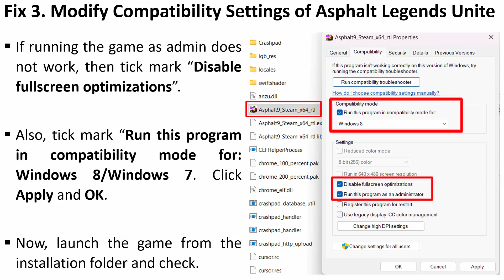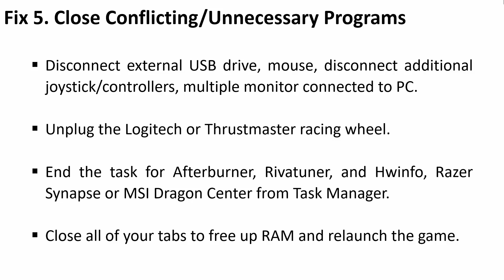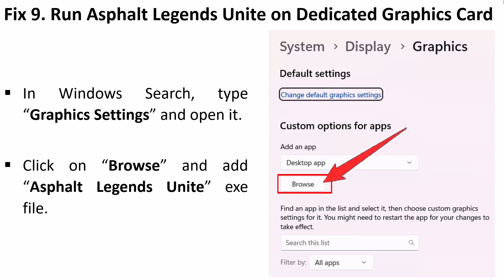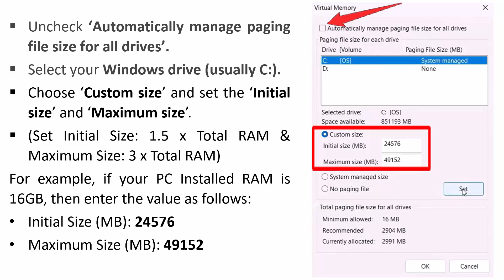How To Fix Asphalt Legends Unite Crashing on PC | Fix Asphalt Legends Unite Crashes At Startup on PC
In This Video Guide, You Will Learn How To Fix Asphalt Legends Unite Crashing on PC (2024) | Fix Asphalt Legends Unite Crashes at Startup on PC.
How To Fix Asphalt Legends Unite Freezing on PC.

Asphalt Legends Unite Freezes? - Here How To Fix,
Asphalt Legends Unite Constant Crashing -  Here How To Fix!